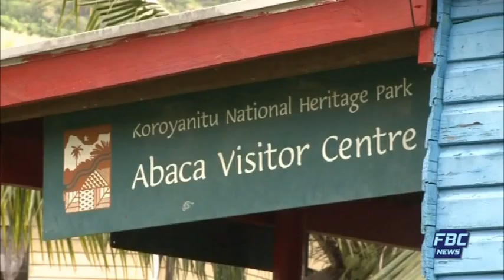FBC NEWS BREAK SAMACHAAR DHARSHAAN 06 11 2018